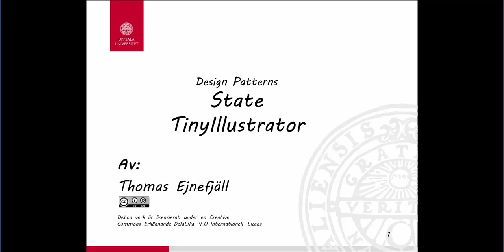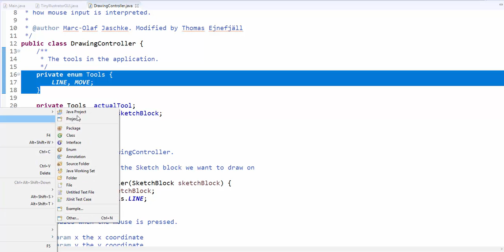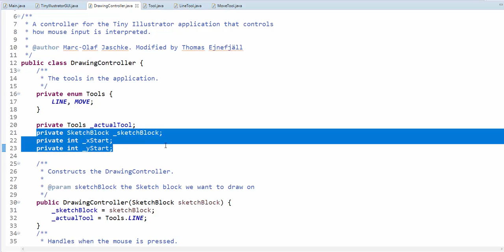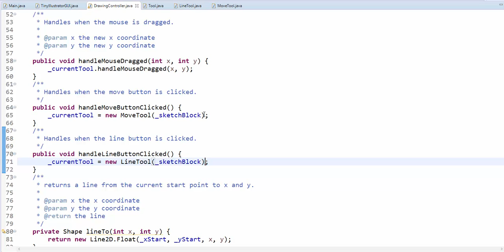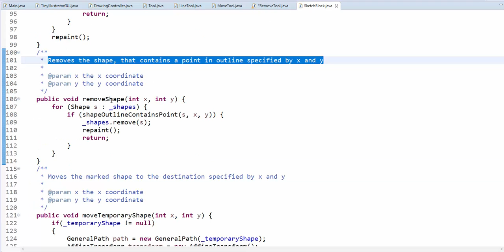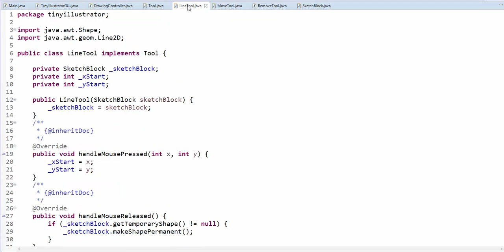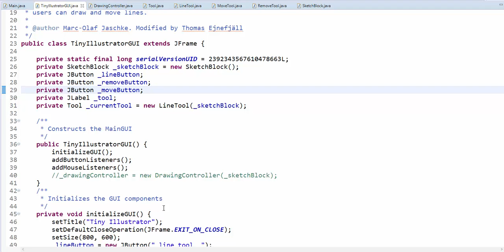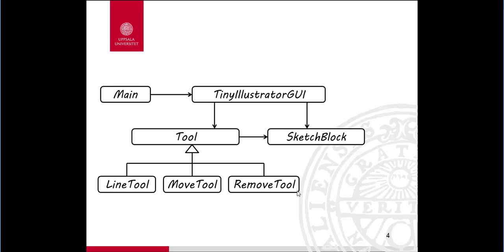DP State TinyIllustrator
Lektion där mönstret State i applikationen TinyIllustrator.